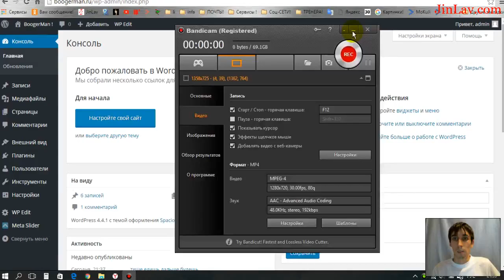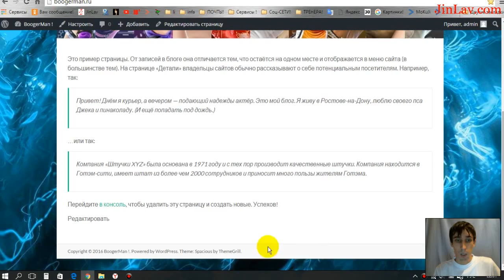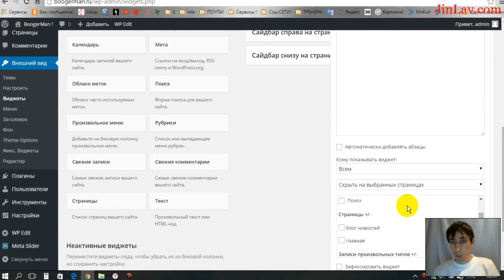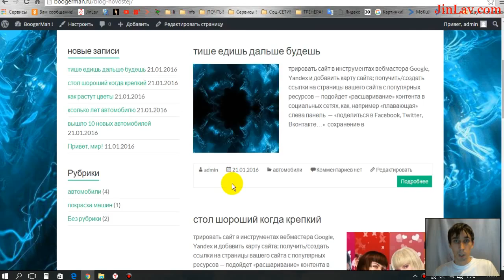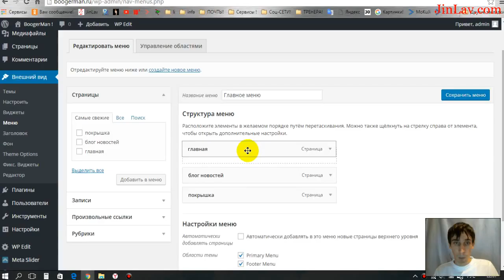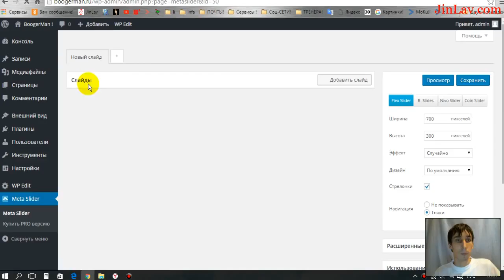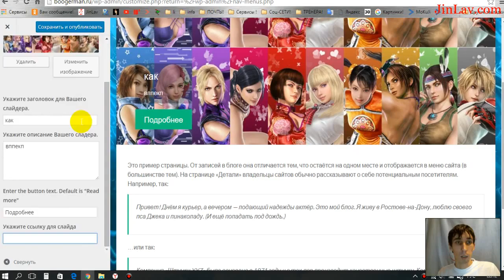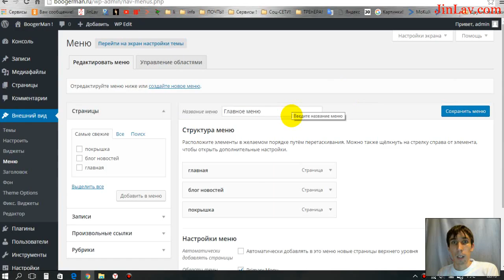Урок 15 обзор виджета и слайдера